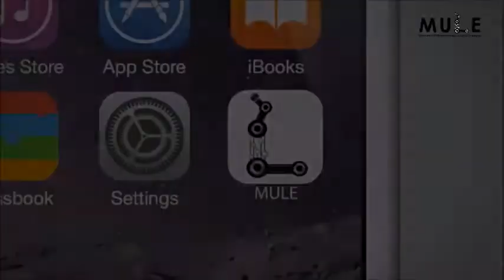Mule Model A - a robotic wheelchair pusher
A robotic wheelchair pusher for use at airports is currently in development. Mule is a Mechanized Undercarriage Learning Engine. We are building robots with a purpose.